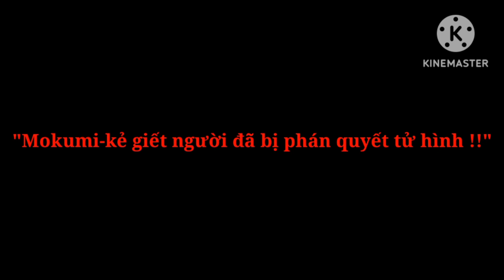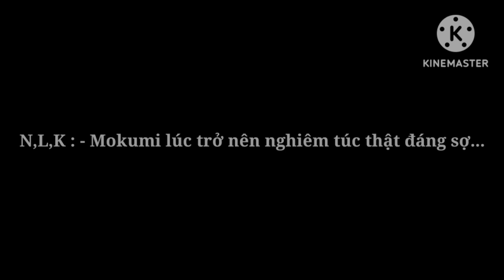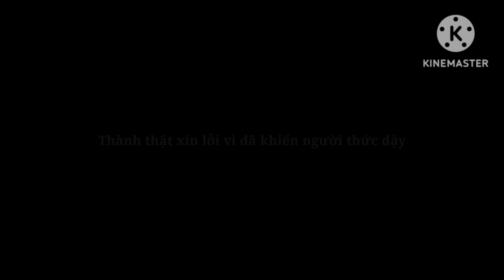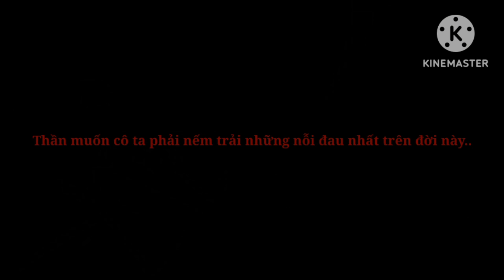truyện // Trường Phép Thuật Nguyên Tố ss 3 × Tập 8 // Gacha Nebula Vietnamese.